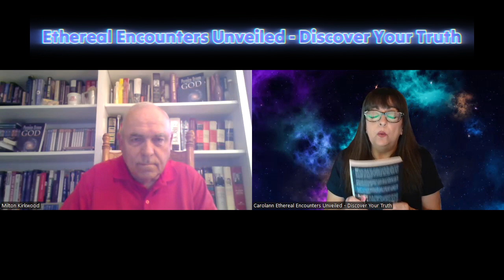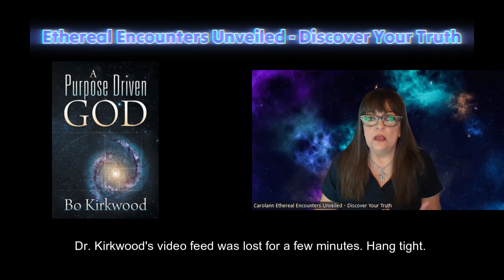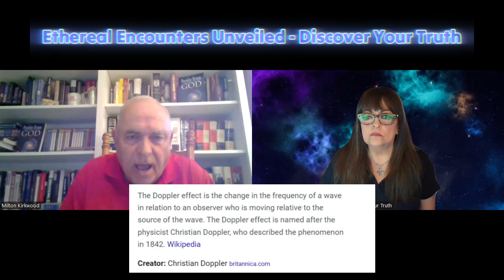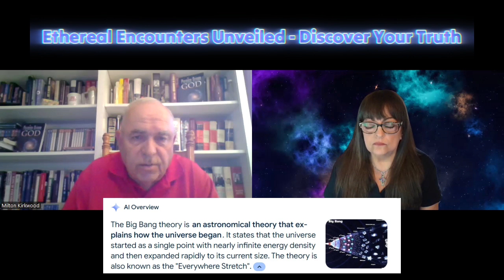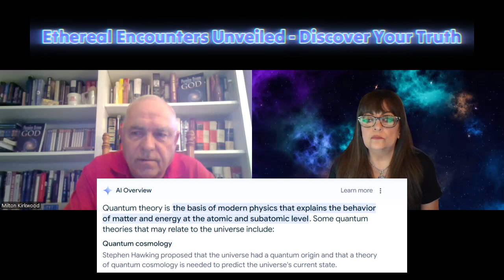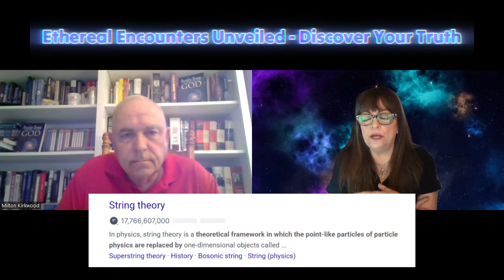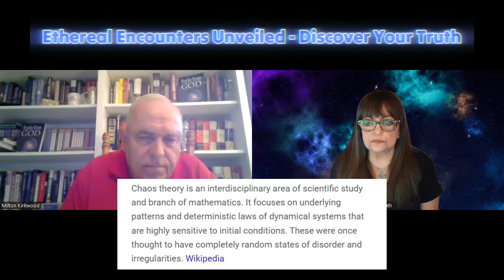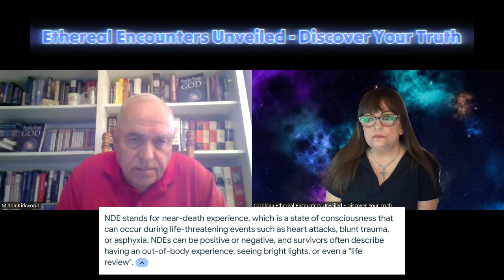A Purpose Driven God Does Your Life Have Purpose & Meaning. The Answers Will Astound You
Dr. Bo Kirkwood Book: A Purpose Driven God

Dr. Bo Kirkwood is a retired family physician who most recently served as a hospice doctor for Heart to Heart Hospice in Southeast Texas. He graduated from the University of Houston with a bachelor's degree in biology, from the University of Houston Clear Lake with an M.A. in behavioral science and from the University Health Science Center in Fort Worth, North Texas University, with a medical degree.

He practiced family medicine in his hometown of Pasadena, Texas, for 36 years. He was a professor of medicine for Lincoln Memorial University Medical School, as well as adjunct professor of medicine at McGovern Medical School in Houston, Baylor Medical School in Houston and the University of Texas Medical Branch in Galveston, Texas.

 In his book A Purpose-Driven God, Doctor Kirkwood discusses questions like who I am, why I am here, where I am going, and why there is something and not nothing. These are some of the questions we ask ourselves at some point in our lives.